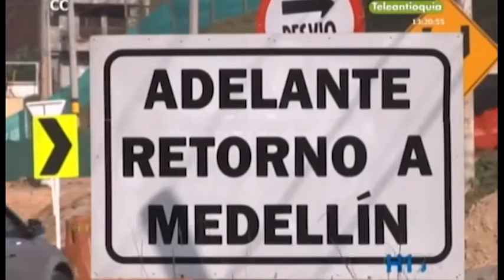Un año completan las obras de ampliación de la doble calzada en Marinilla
Un año completan las obras de ampliación de la doble calzada de la autopista Medellín – Bogota, a la altura del municipio de Marinilla y los comerciantes que lindan los con los trabajos aseguran que las obras tienen retrasos en su ejecución y han perjudicado considerablemente sus finanzas.

Es una obra que comprende la ampliación de 9,5 kilómetros de vía en doble calzada, que terminados, darán continuidad a los 52 kilómetros que van desde Medellín hasta el santuario y según los cálculos debía estar lista en marzo, cálculos que fallaron y que hoy según los comerciantes, los tienen perjudicados.